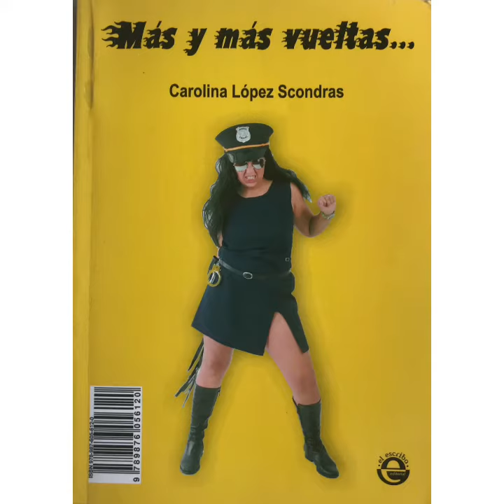La vida apesta: cara de mono con pandereta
Cuando te miran si prestarte atención y como usarla sabiamente en momentos críticos